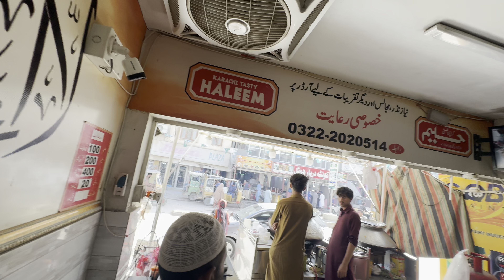Discover the Best Tasty Haleem in Karachi | Haleem Aisa k bar bar khayen | Sasta Taste Mey Ala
This vlog focuses on the popular Karachi dish, Haleem. It reviews a restaurant called "Karachi Tasty Haleem" located in Azam Basti Town. The vlog discusses the Haleem-making process, its taste, and price in detail.

Restaurant ambiance: Interior of the restaurant, cleanliness, and customer crowd.
Haleem's taste: Description of Haleem's flavor, such as thickness, spiciness, and taste components.
Price: Comparison of Haleem's price with other restaurants.
Customer feedback: Opinions and experiences of customers eating at the restaurant.

Feel free and contact on following email for free of cost promotion